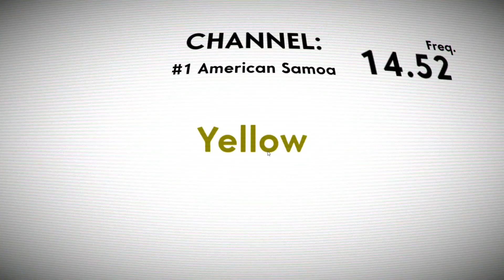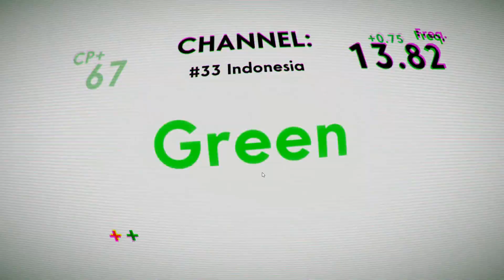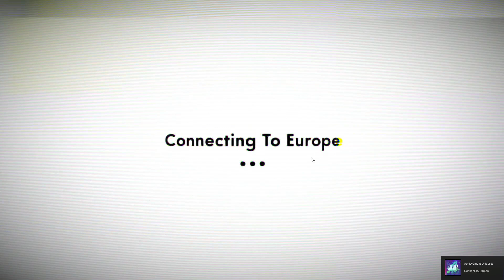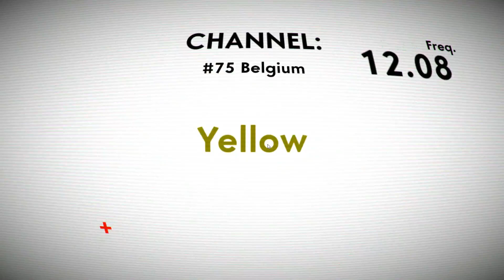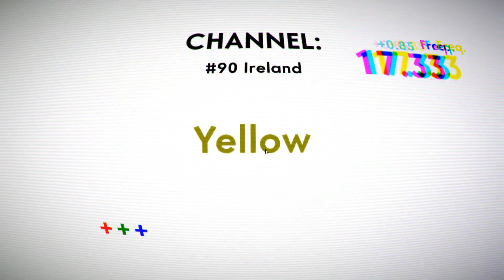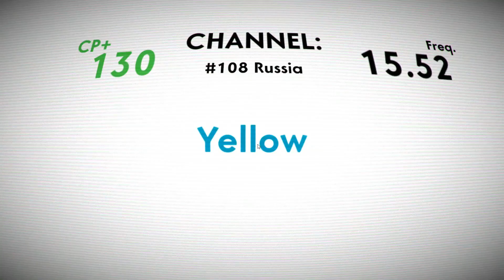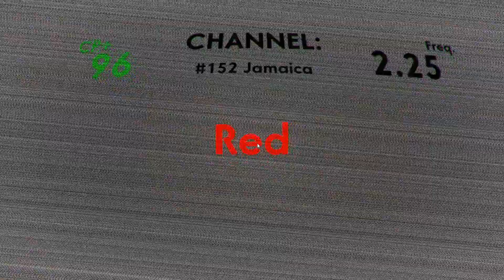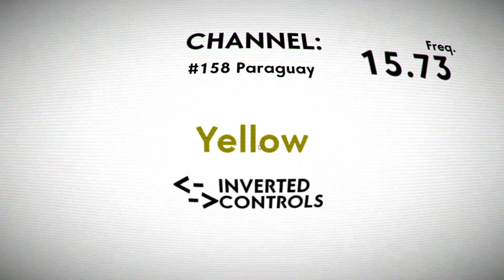Colour Confusion! | V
I'm sure we've all seen games which use the 'stroop effect' (yes i had to look it up) which use the words for colours and puts them in a different colour to mess with your head and it's actually fun! And yes, i suck at it!

Oh, and this game is completely free on steam!

Many thanks to those who continuously support me and this channel! Seriously, these videos would be impossible to make without YOU, so thank you for supporting me!